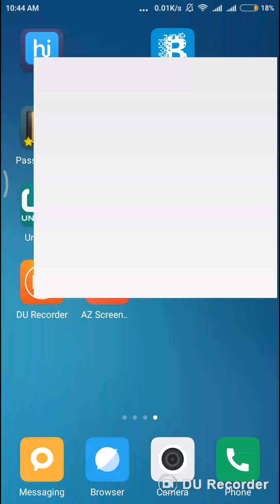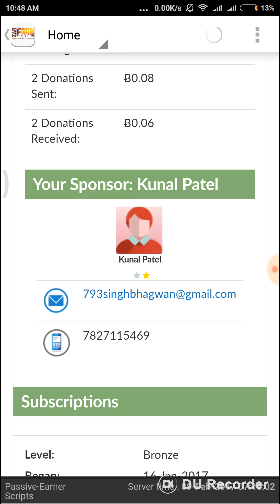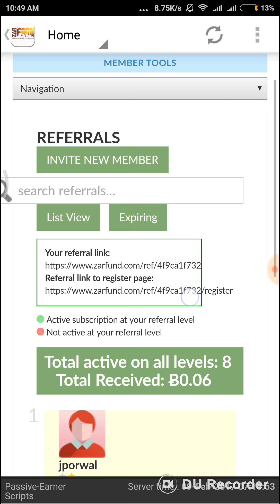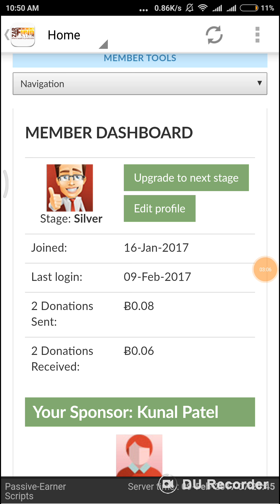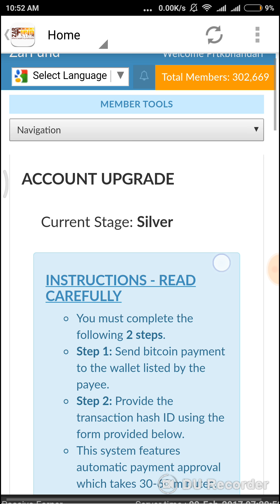How to login in zarfund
How to login and how to check referral .